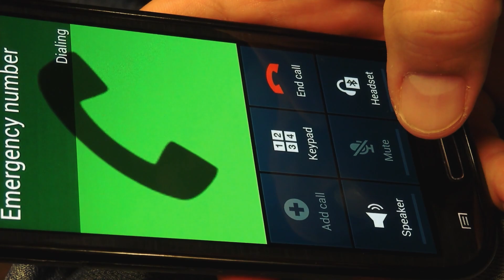Casa De Familia Ardió En Llamas. ¡La Madre Se Sorprendió Al Ver Cómo El Pitbull Salvó A Su Bebé!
Cuando una casa ardió en llamas, una mujer estaba aterrorizada porque su niña estaba atrapada allí dentro. Volvió a entrar y corrió a su habitación entre el humo y las llamas, a pesar de temer por su vida. Sin embargo, el mayor susto estaba por llegar, ¡cuando vio cómo su mascota Pitbull intentaba salvar a la niña!

Esta es una historia que te dejará conmocionado y preguntándote exactamente qué harías si estuvieras en la posición de la mujer. Pero, al mismo tiempo, te demostrará que los perros son criaturas realmente asombrosas y que pueden marcar una enorme diferencia en la vida de alguien.

↓ ↓ ¡Sigue leyendo! ↓ ↓ -